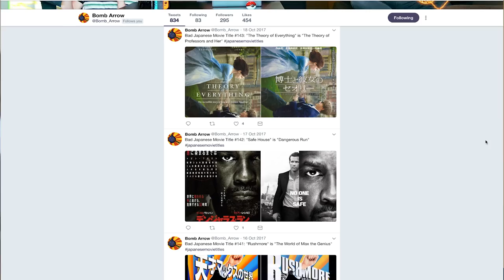21 Strangest Movie Translations in Japanese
Western movies adapted for Japanese audiences often end up sounding like completely movies altogether. Here's 21 examples!